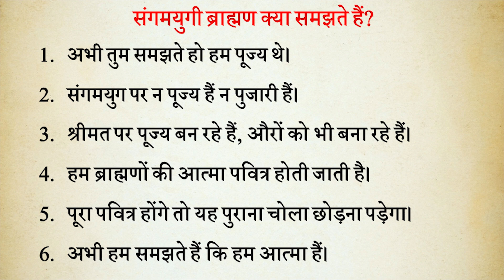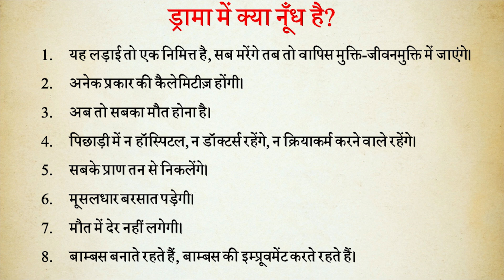Aaj ki Murli se Vishesh Baate 8-7-2021 by BK Shweta Behen from Om Shanti Retreat Centre